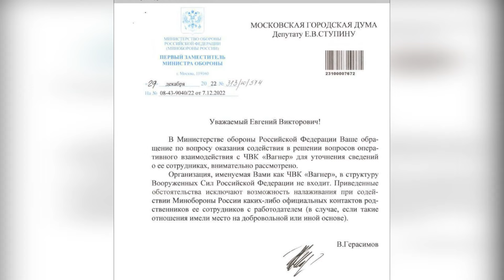МО РФ против Пригожина | Китай думает что Путин сошёл с ума | Военная помощь Украине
✅На всеувидение выходят новые подробности конфликта между МО РФ и Пригожинским ЧВК Вагнер. О том что Шойгу с Герасимов считают Пригожина не более чем зеком, бандитом, а значит и отбросом общества. Который по своему статусу является никем и не может быть с ними на равных известно давно. То что Шойгу с Герасимовым, а также Пригожин регулярно вели и продолжают вести интриги за внимание Путина, так же известно широкой общественности. Сейчас же мы все наблюдаем как подковёрные игры выходят на открытое пространство.

Так на днях Пригожин заявил, что у ЧВК Вагнер пытаются украсть победы. И проблемы структуре создают исключительно чиновники и коррупция. Таким образом он практически прямо обвинил российское МО.

В свою очередь спикеры министерства неоднократно сообщали. Что в успешных штурмах на донецком направление учувствуют исключительно кадровые военные. А вагнеровцы заходят самые последние и лишь зачищают остатки территорий. А в ответе на запрос депутата мосгордумы Евгения Ступина, генерал Герасимов, командующий войсками в Украине, указал что ЧВК Вагнер не подчиняется Министерству обороны РФ и не ведет с ним оперативного взаимодействия. Что прямо говорит о том, что ЧВК Вагнер в войне ан Украине является террористической организацией. А поэтому, в силу увеличения градуса конфликта между Пригожиным и Герасимовым, случаи сдавания позиций и накрытие дружеским огнем будут регулярно происходить.

✅Пять высокопоставленных китайских чиновников, знакомых с вопросом, в разное время за последние девять месяцев сообщили Financial Times, что Москва якобы не информировала Пекин о намерении полномасштабно вторгнуться в Украину до того, как российский президент Путин отдал приказ о нападении. Теперь КНР осознает, что РФ, вероятно, не победит Украину и выйдет из войны крайне ослабленной.

Помимо этого, Financial Times пишет, что высокопоставленны китайские чиновники считают, что Путин потерял рассудок и пребывает в собственной реальности. Об этом не говорится публично, так как Китай преследует собственные интересы и будет до последнего имитировать всестороннюю помощь России в обмен на дешевые энергоносители и другие преференции. В то же время официальный Пекин уже выразил свое желание принять активное участие в возобновлении Украинской инфраструктуры и городов после окончания войны.

✅Еще не состоялась запланированная встреча в Рамштайне коалиции по поддержке Украины, как ряд стран не дожидаясь заседания, уже объявили о выделении Украине новых пакетов военной помощи. Так министр обороны Дании заявил о передаче Украине 19 САУ Caesar. Вице-премьер Швеции официально подтвердил передачу около 50 БМП типа CV90 и 12 САУ "Archer". В свою очередь Британия заявила о поставках 600 сверхзвуковых ракет Brimstone класса воздух земля с радиусом поражения до 60 км. Помимо этого, другие страны так же озвучивают о больших пакетах помощи, в том числе о новой отправке бронемашин, БТРов и ракет повышенной дальности говорит и США.

Поставки в Украину тяжелого вооружения способного обеспечить удачное наступление на российские войска, уже вызвали в Москве истерические заявления Медведева и сексота в рясе Гундяева. Которые начали как одержимые вопить что ядерная держава не может проиграть войну. Иначе она должна уничтожить мир.

Параллельно с этим, понимая что солдат в армии недостаточно, чтобы без исправной техники и должного вооружения остановить украинский прорыв, а значит нужна мобилизация. В Кремле решили усилить нагнетание страха войны на территории России. Для этого в Москве, днём, чтобы все увидели и распространители фото и видео, на крышу одного из домов на Тетеринском переулке устанавливали Зенитный Противоракетный Комплекс «Панцирь-С1». Нагнетая страх войны, которая якобы может прийти в саму Москву, Путин рассчитывает что россияне воспримут её как действительно отечественную и новая волна мобилизации пройдёт без особых эксцессов, как и первая. Люди покорным стадом пойдут умирать в украинские черноземы за путинские больные идеи.